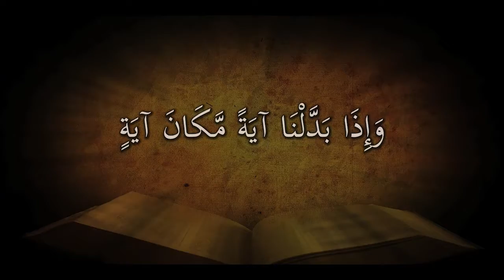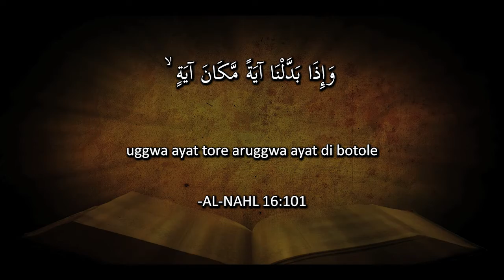(Rhg) 2.7 Tourah edde Injilore bekiri fele? -- Rohingya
ROHINGYA LANGUAGE - Have the Taurat and Injil Been Superceded?